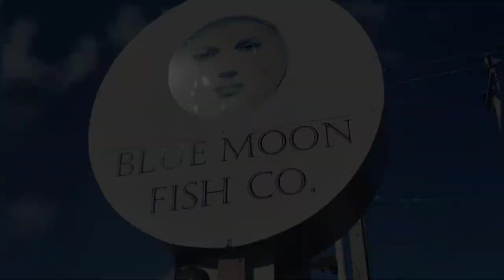Blue Moon Fish Co. Fort Lauderdale Waterside Dining + More (Nile Fortner)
Title - Blue Moon Fish Co. Fort Lauderdale Waterside Dining + More (Nile Fortner)

About - Award-winning waterside restaurant in Fort Lauderdale with outdoor deck, buffet, seafood, contemporary American cuisine, and fresh Florida cuisine.

Length of the Video - 1 Minute

Video By - Nile Fortner (@nile_fortner)

ACCORDING TO THE COPYRIGHT ACT, THIS VIDEO IS UNDER FAIR USE, AND I DO NOT OWN ANY OF THE RIGHTS TO THE MOVIE, TELEVISION SHOW, ETC. AS TALKED ABOUT IN THIS VIDEO, ALL RIGHTS GO TO ITS COMPANIES AND OWNERS.